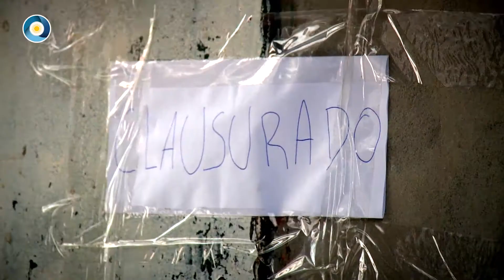EL FISCAL JORGE DI LELLO RECORRIÓ LA VILLA 31